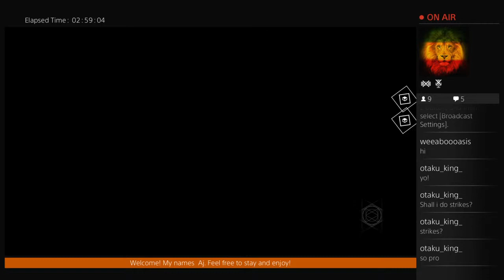Doing bounties and dragon strikes!! - 12 / 12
Doing some bounties and Dragon Strikes.